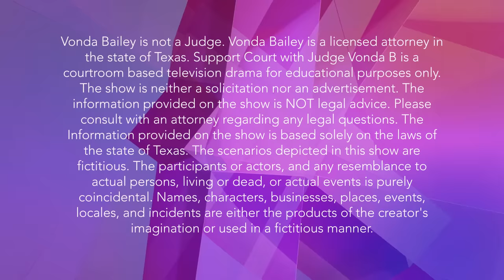Intentional Unemployment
Jeremy Parks takes his ex to court because she is intentionally working a job that she is overqualified for, just to be able to pay less support.